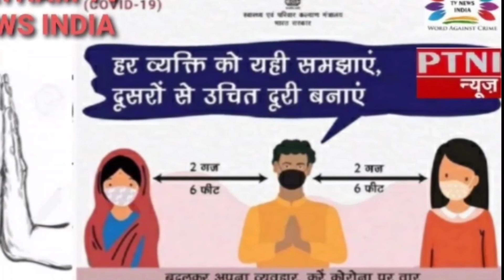वोट चाहिए क्या ? प्रथम टीवी न्यूज इंडिया.